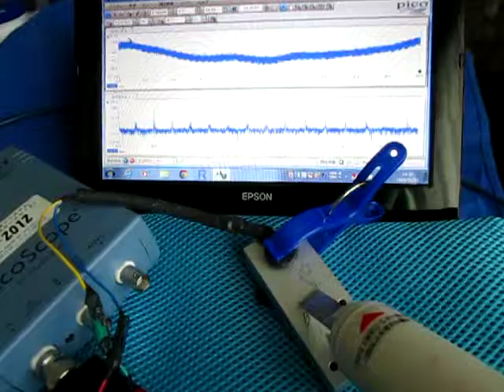超音波伝搬状態の測定・解析 （超音波テスター） Ultrasonic-labo